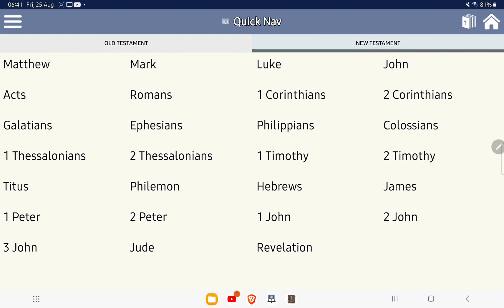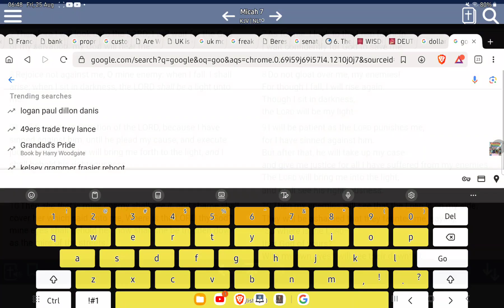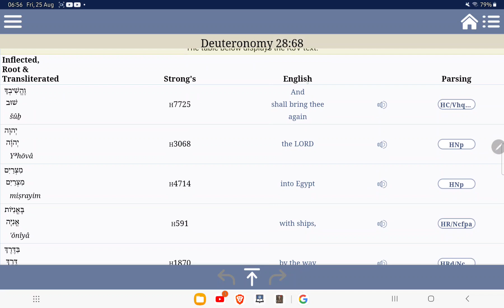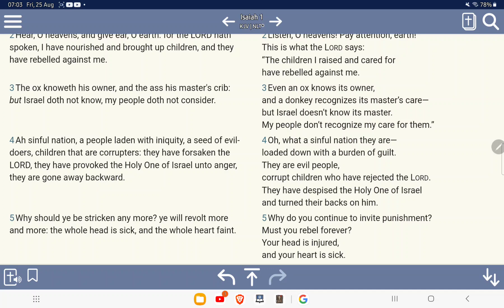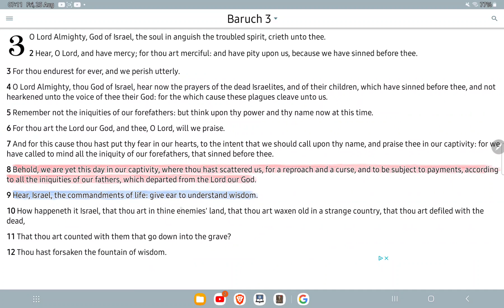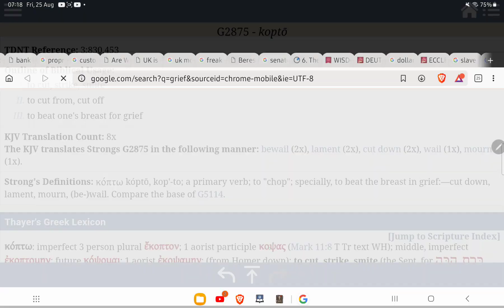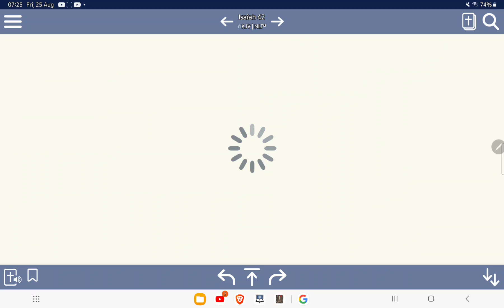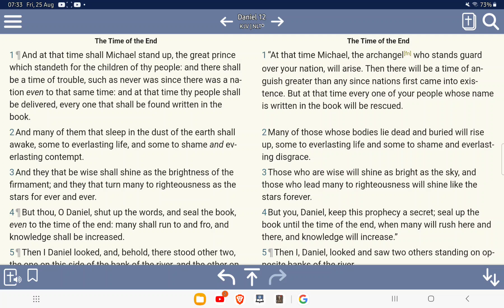DAY OF ATONEMENT LESSON - WE ARE AT THE END !!! 🛸🛸🛸